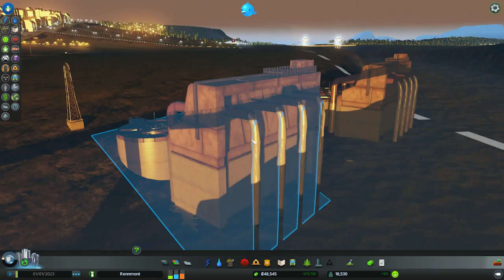KLÄRANLAGE! | Cities: Skylines #017 | Let's Play Cities: Skylines [DE][German]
In der heutigen Folge bauen wir endlich unsere Kläranlage, viel Spaß! :)